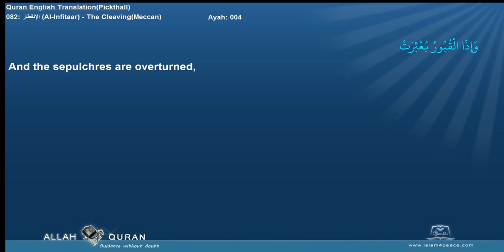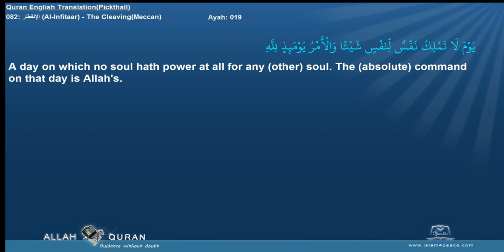Quran English Pickthall 082 الإنفطار Al Infitaar The CleavingMeccan Islam4Peace com